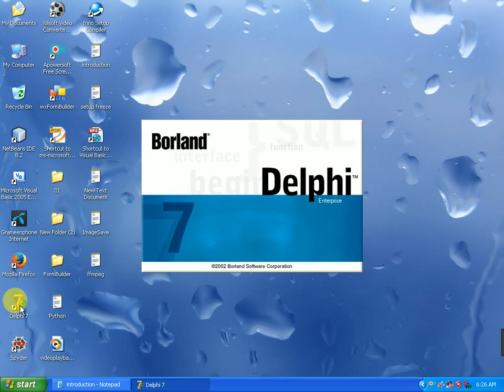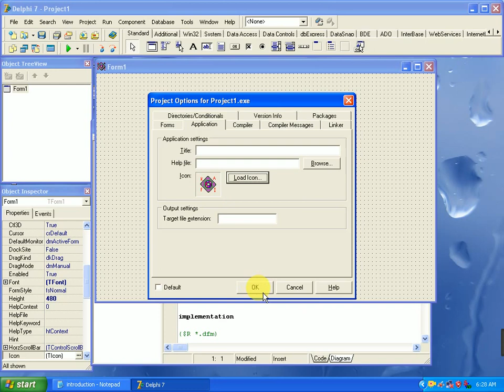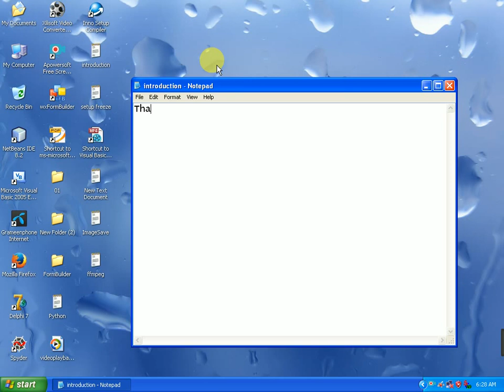How to set icon in delphi 7 Application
Programming is my hobby . Here Visual Basic .net , Netbeans Java, JavaFX, FXML & Python Video Will be Uploaded.